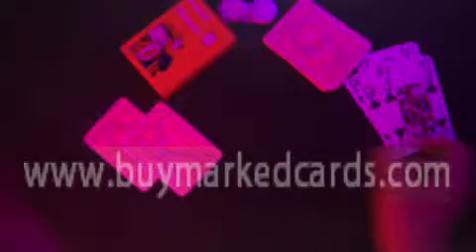Cristallo red--Easy cards tricks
una magica e un grande sito di poker vincente! Produciamo carte professionalmente segnate, lenti a contatto a raggi infrarossi, occhiali da sole luminoso, sistema di scansione poker, inchiostro invisibile e così via. Una volta che hai le carte segnate o dispositivi di poker, non è necessario preoccuparsi di poker inganno più durante la riproduzione di giochi di poker. Ora non esitate più, solo per comprare le carte segnate o andare al luogo che la vendita carte segnato per ottenere prodotti di poker. Tutto il vostro desiderio di poker vincente può essere vero!
SKYPE: luminouscards